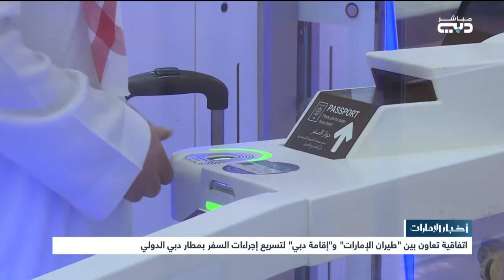اتفاقية تعاون بين “طيران الإمارات” و”إقامة دبي” لتسريع إجراءات السفر بمطار دبي الدولي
إقامَة دُبي توقّع اتفاقية تَعاون مع طيران الامارات والتي وَقّعها سَعادة الفريق محمد المرّي و سَعادة عادل الرضا، و تنُصّ الاتفاقية على تَحسين إجراءات مُرور المُسافرين في مطار دُبي الدَوليّ مبنى رقم 3 عن طريق استخدام تَقنيات التعرّف على السّمات الحيويّة بَصمَة الوجة و استخدام قاعِدة البيانات البَيومترية للتَعَرُّف على هويّة المُسافرين.

GDRFA Dubai signs a cooperation agreement with @emirates to improve passenger traffic procedures at Dubai International Airport “Terminal 3” by using biometric recognition technologies “Facial ID” and biometric database to identify passengers. The agreement was inked by Lt. General Mohammed Al Marri, and HE Adel Al Rida.